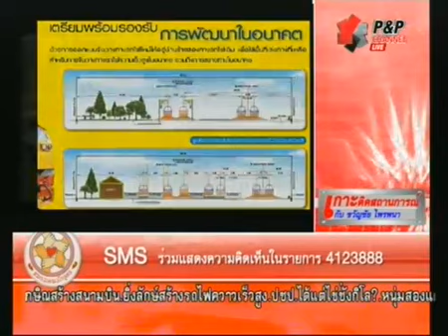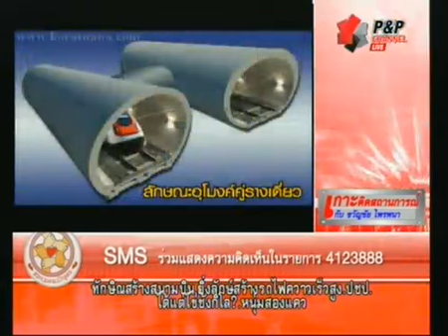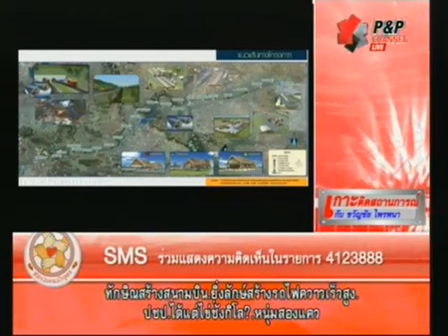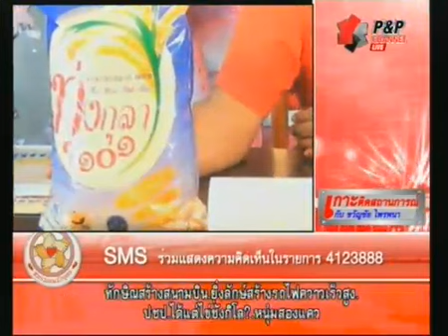2013 10 04 09 00 00 ขวัญชัย ไพรพนา